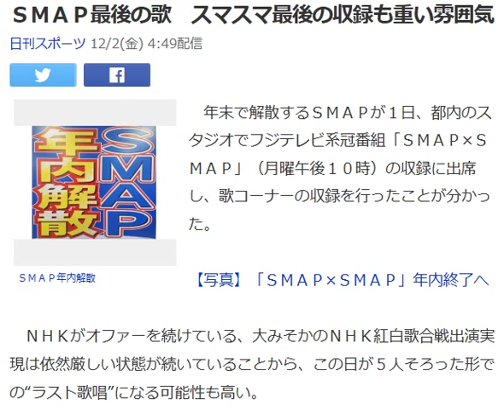ＳＭＡＰ最後の歌 スマスマ最後の収録も重い雰囲気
日刊スポーツ 12/2(金) 4:49配信

ＳＭＡＰ年内解散

　年末で解散するＳＭＡＰが１日、都内のスタジオでフジテレビ系冠番組「ＳＭＡＰ×ＳＭＡＰ」（月曜午後１０時）の収録に出席し、歌コーナーの収録を行ったことが分かった。

【写真】「ＳＭＡＰ×ＳＭＡＰ」年内終了へ

　ＮＨＫがオファーを続けている、大みそかのＮＨＫ紅白歌合戦出演実現は依然厳しい状態が続いていることから、この日が５人そろった形での“ラスト歌唱”になる可能性も高い。

 　関係者によると、この日の午後、リハーサルなどを含めて約２時間、「ＳＭＡＰ×ＳＭＡＰ」の収録が行われた。終始重い雰囲気で、メンバー同士の会話はほぼなく、目を合わせるような様子もなかった模様。ゲストに対しても「よろしくお願いします」「お疲れさまでした」などとあいさつをするのみだったという